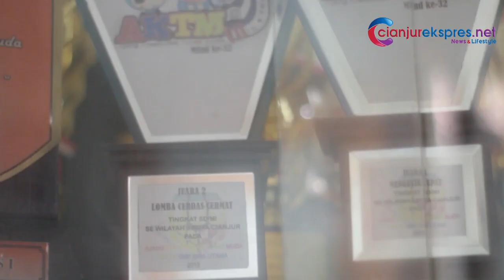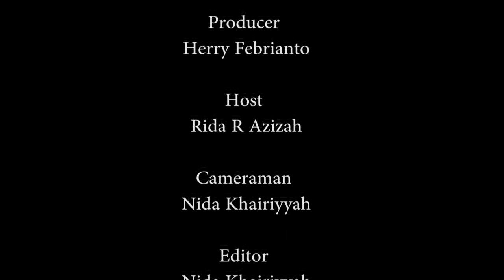[EKSPRESI JUNIOR] SDN 1 CIPANAS, SEKOLAH TERTUA SARAT PRESTASI